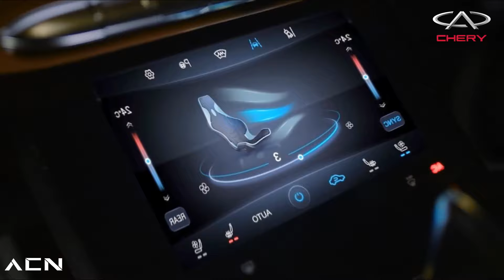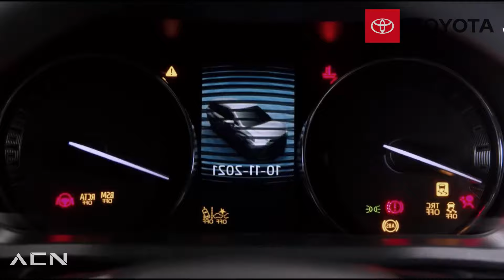7 AUTOS que NUNCA VAN al TALLER!